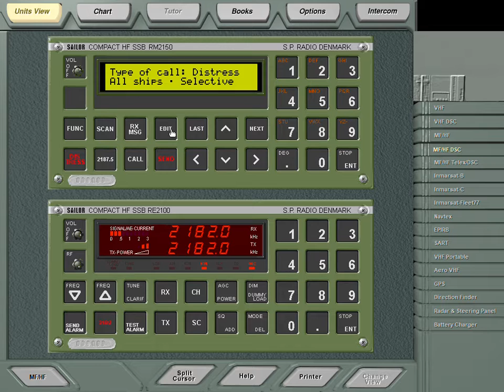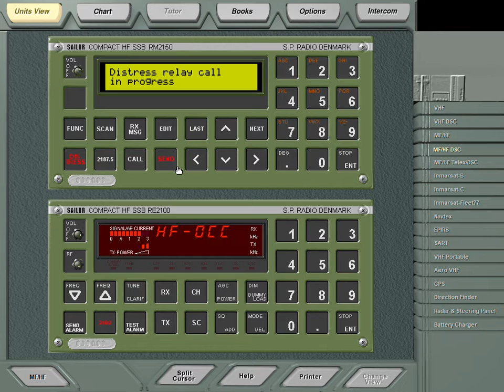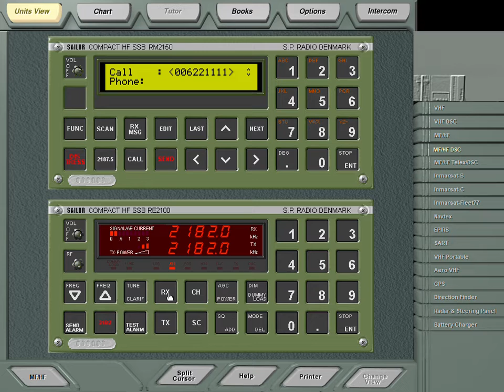Ретрансляция бедствия. КВ диапазон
В общем случае ретрансляция тревожного сообщения о бедствии передается станцией, которая сама не терпит бедствие для предупреждения СКЦ через БС о том, что судно терпит бедствие.
Ретрансляция делается в следующих случаях:
1. Станция, терпящая бедствие , сама не в состоянии сделать оповещение о бедствии.
2. Требуется дополнительная помощь в передаче оповещения о бедствии на береговую станцию.
3.Судно, принявшее вызов бедствия в КВ диапазоне, не получило подтверждения этого вызова береговой станцией.

Процедура ретрансляции:
1. Отправить оповещение ЦИВ на конкретную БС (всем судам).
2. Получить подтверждение с берега по ЦИВ
3. Проговорить текст сообщения:
Mayday Relay,  Mayday Relay,  Mayday Relay
MMSI, MMSI, MMSI of the coast station (or All stations, All stations, All stations)
This is NAME, NAME, NAME of the ship that transmits the relay message
CALL SIGN, MMSI of the ship that transmits the relay message

Mayday Relay
MMSI of the coast station (or All stations)
This is NAME, CALL SIGN, MMSI of the ship that transmits the relay message
The following received from MMSI of the ship in distress
POSITION of the ship in distress
NATURE of distress
ASSISTANCE
ADDITIONAL INFORMATION (weather conditions, POB etc.)
Master
Over